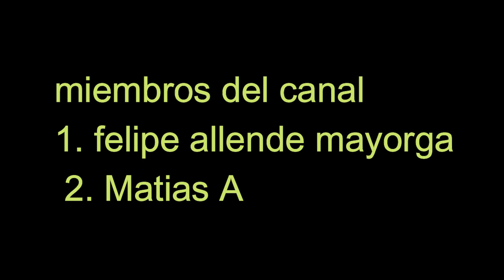LA MUJER QUE VENIA DE VENUS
Únete a este canal para acceder a sus beneficios:
ESTE ES EL EXTRAÑO CASO DE LA MUJER QUE VENIA DE VENUS ELLA FUE FOTOGRAFIADA EN UNA CONVENCION DE OVNIS EN 1954 SE LE HISIERON VARIAS PREGUNTAS Y CUANDO SE LE PREGUNTO SI ERA UNA EXTRATERRESTRE NO LO NEGO UN PERIODISTA LA FOTOGRAFIO LOQUE PROBOCO QUE DIAS DESPUES LA MUJER SE MARCHARA MISTERIOSAMENTE UNOS CUANTAS HORAS DESPUES DEL EVENTO UNAS PERSONAS VEN A UN OVNI DESPEGAR DEL BOSQUE Y DESAPARECER EN EL CIELO